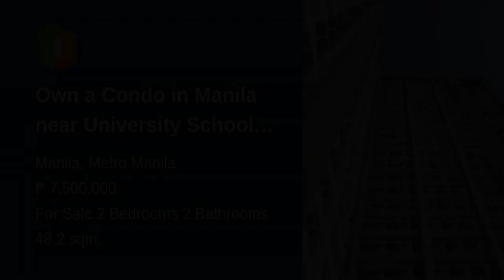Own a Condo in Manila near University Schools for only P25000 month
Number of Bedrooms: 2
Number of Bathrooms: 2
Unit Size: 48.2 sqm.
Unit/Floor Number: 25
Tower: South Tower